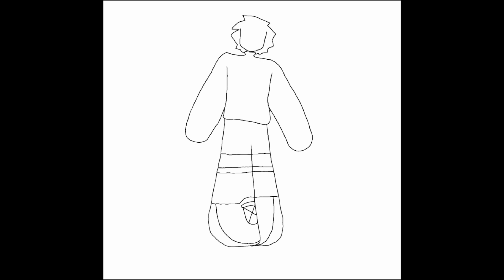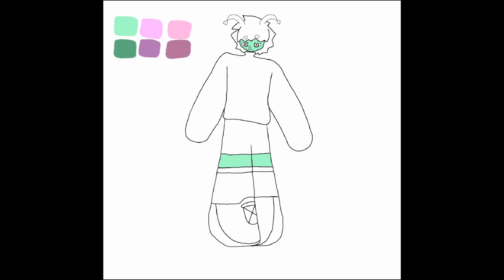#28 Digital Art Drawing Original Character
Digital art time lapse.